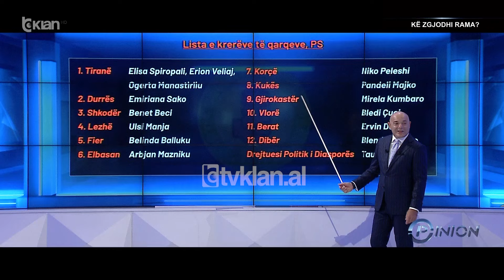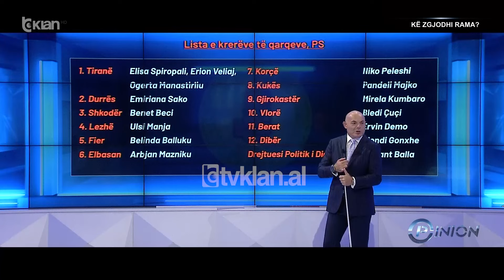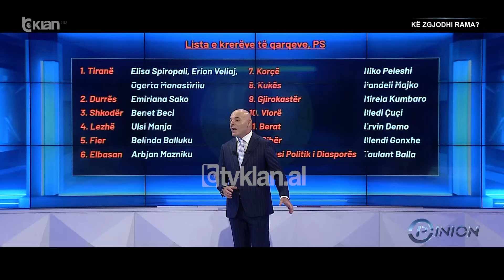Deputetët e vjetër të PS në lista të hapura, Klosi: Taktikë elektorale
Deputetët e vjetër të PS që kanë më shumë se 1 mandat deputeti, do të kandidojnë në lista të hapur në zgjedhjet parlamentare të vitit 2025.

Sekretari i Përgjithshëm i PS, Blendi Klosi, tha në emisionin Opinion në Tv Klan, se kjo është taktikë elektorale e socialistëve për të ngjallur më shumë garë.

“Në 2021 drejtuesit politikë u vunë në limitet që të kalonin, ishte taktikë elektorale. Meqënëse kishte mundësi që deputetët e poshtëm të thyenin herësin, të gjithë garonin dhe kjo solli një energji të fortë sepse dhe ata që ishin sipër ishte të rrezikuar nga drejuesit politikë por dhe gjithë të tjerët. Ndërkohë PD as e vuri fare këtë gjë. Këtu humbën një forcë shumë të madhe.

Tani është po e njëjta logjikë. Lista nuk është e mbyllur fare. Gjysma e fituesve në Vlorë do të jenë të fiksuar. Në lista tentohet të ketë rinovim, të ketë edhe figura të reja nga qyteti, të cilët mbase po të dalin në garë e kanë më të vështirë të marrin vota. Mbrojtja do t’i jepet kësaj kategorie. Ndërkohë kategoria tjetër që ka më shumë njohje, që janë logo të PS, ata padyshim do jenë në garë dhe do mbledhin vota dhe do përpiqen të krijojnë gjithë listën. Lista është e tillë që ata që janë të fiksuar nuk marrin vota personale”.